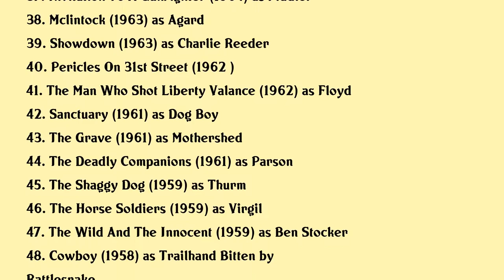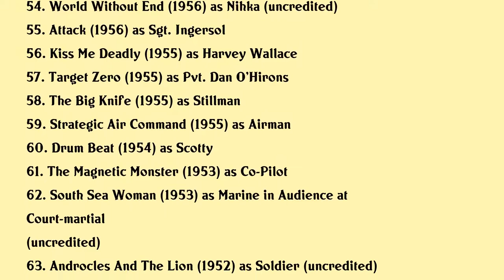Strother Martin Movies list Strother Martin| Filmography of Strother Martin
Strother Martin Full Movies List Filmography of Strother Martin

Latest movies of Strother Martin are:

1. The Secret Of Nikola Tesla
2. Hotwire
3. Love And Bullets
4. The Champ
5. Nightwing
6. Better Late Than Never
7. The Villain
8. Up In Smoke
9. The End
10. Steve Martin A Wild And Crazy Guy
11. Stubby Pringles Christmas
12. Slap Shot
13. Steel Cowboy
14. The Great Scout Cathouse Thursday
15. Mitzi And A Hundred Guys
16. Rooster Cogburn
17. Hard Times
18. One Of Our Own
19. Sssssss
20. Pocket Money

Complete list of movies acted by Strother Martin are in this video.

Please Comment down your favorite movie of Strother Martin